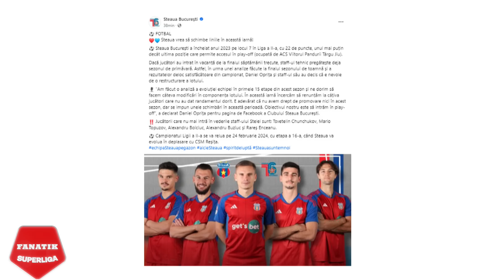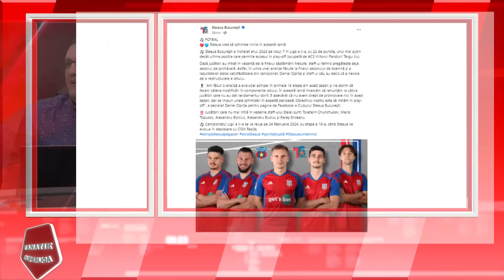DEZBATERE INCINSA | Ce se intampla cu Dinamo daca RETROGRADEAZA | PREVIZIUNEA lui Cornel Dinu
Cornel Dinu a analizat situatia lui Dinamo si a anuntat la FANATIK SuperLiga cu Horia Ivanovici ce s-ar intampla daca va retrograda din nou. Ce a spus Cornel Dinu despre o noua retrogradare a lui Dinamo.